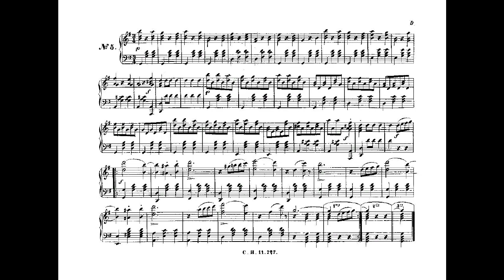Johann Strauss II glossen walzer op 163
Instrumentation Orchestra
Key C major
Movements 1